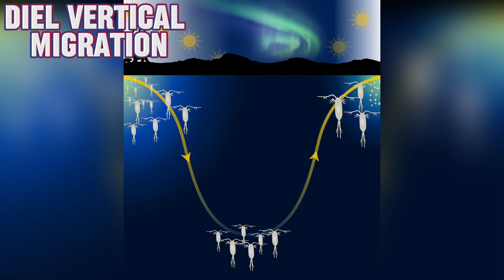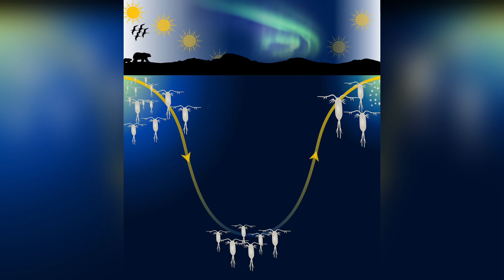A Fish the Size of a Bus: All Things Whale Shark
Dive into the mesmerizing world of Whale Sharks—the largest fish on Earth! In this video, we explore their incredible size, unique feeding habits, stunning spot patterns, and the mysteries surrounding their reproduction. Learn about their massive migrations, the conservation challenges they face, and why these gentle giants need our help to thrive. Whether you’re a marine biology buff or simply in awe of nature’s most impressive creatures, this Whale Shark documentary will open your eyes to the wonders of the deep.